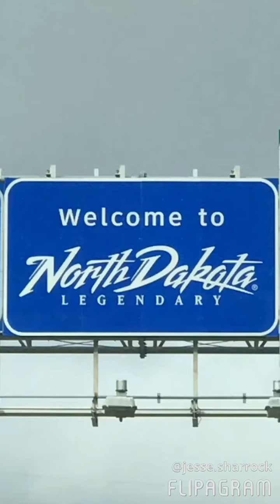Passing Time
Husbands